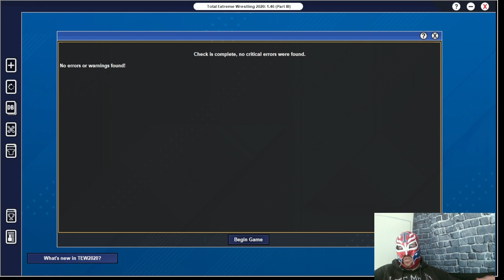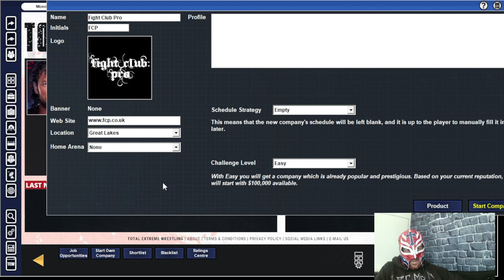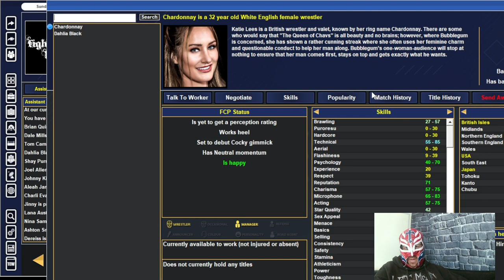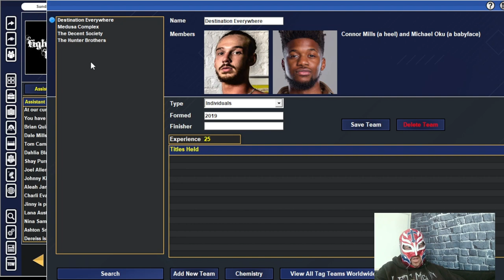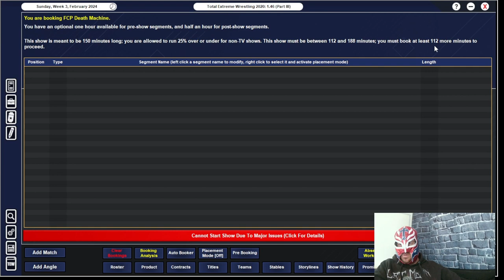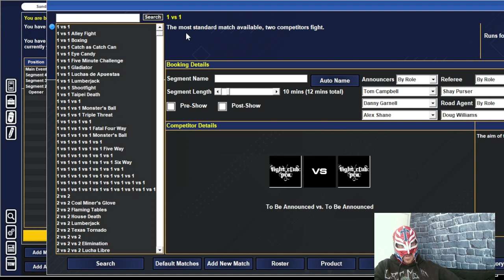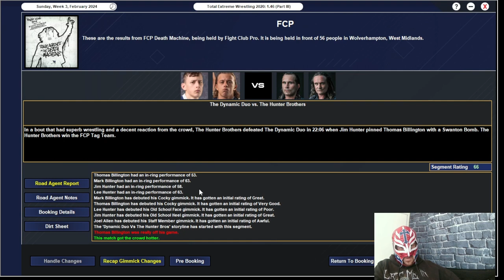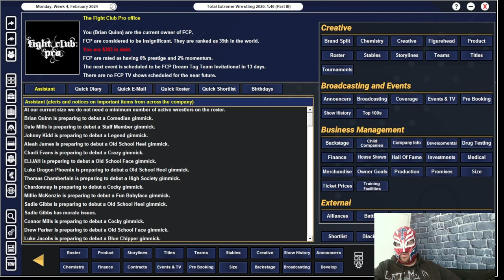TEW 2020 Fight Club Pro Episode 1 Setting It Up & Booking The First Show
This is a brand new series of me playing wrestling simulation game TEW 2020.
I start a Local to Global challenge and I re-created Fight Club Pro because I used to go their shows many years a go.
This first episode consists of me explaining the concept of this save, setting up my roster and then booking my first show.

I also stream TEW 2020 on Twitch so feel free to follow me on there.